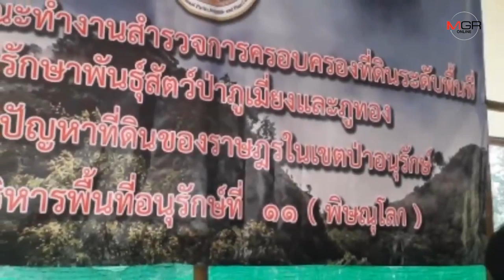คนอยู่ป่าเฮ!รัฐเดินหน้าแจกสิทธิแปลงรวมที่ป่าทั่ว ปท. “พิษณุโลก”ชูคำสั่ง คสช.มอบอีก 5 พันกว่าไร่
16/03/2019 คนอยู่ป่าเฮ!รัฐเดินหน้าแจกสิทธิแปลงรวมที่ป่าทั่ว ปท. “พิษณุโลก”ชูคำสั่ง คสช.มอบอีก 5 พันกว่าไร่

พิษณุโลก – คณะทำงานสำรวจการครอบครองที่ดินฯพื้นที่เมืองสองแคว เดินหน้าชูคำสั่ง คสช.แจกสิทธิครอบครองที่ป่าภูเมี่ยงและภูทอง แปลงรวมอีก 5 พันกว่าไร่ ลดขัดแย้งรัฐและราษฎร เผยทำในเขตห้ามล่าฯ เขตป่าอนุรักษ์และป่าสงวนแห่งชาติทุกแห่ง